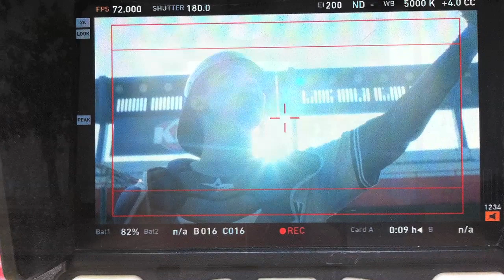108 Costuras • Entrevista Homero Velazquez · Director de Cine (2nd. Unit)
Produced by:  Gastón Pavlovich & Carlos Bremer
Director: Fernando Kalife
2nd. Unit Director: Homero Velázquez
Protagonistas:
Kuno Becker · José Ángel Bichir · Ximena Navarrete

Mauricio and Reynaldo's friendship will be challenged by their dream of playing professional baseball.